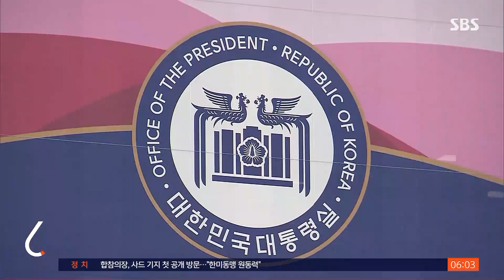대통령실 "원론적 발언…향후 대응, 러시아에 달려" / SBS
〈앵커〉

우크라이나에 대한 무기 지원 가능성을 시사한 윤 대통령 발언에 대해 러시아도 거듭 반발하고 있습니다. 대통령실도 입장을 내놨는데, "대통령의 말은 상식적이고 원론적이었다"면서 "앞으로 우리가 어떻게 할지는 러시아의 행동에 달려 있다"고 밝혔습니다.

이어서 김기태 기자입니다.

〈기자〉

러시아의 반발에 우리 대통령실도 입장을 내놨습니다.

대통령실 고위관계자는 "민간인이 살상되는 가정적 상황에서 어떻게 지켜만 볼 수 있겠느냐는 가정형으로 표현한 것"이라며 "상식적이고 원론적인 답변이었다"고 설명했습니다.

이어 우크라이나에 대한 인도적, 재정적 지원에는 변함이 없다면서도 6.25 전쟁 당시 국제사회의 군사 지원으로 한국이 회생한 사실을 강조하며 "우리가 어떻게 할지는 러시아의 행동에 달려 있다"고 했습니다.

반발하는 러시아를 진정시키면서도, 상황에 따라 군사 지원 가능성을 완전히 배제하지 않고 있음을 시사한 겁니다.

대통령실은 다음 주 한미 정상회담에서 두 정상이 어떤 말을 할지 다 정하지 않는다며 우크라이나 문제가 논의될 가능성을 배제하지 않았습니다.

중국, 러시아와의 갈등 국면에서 한미 정상회담을 앞둔 윤석열 정부의 외교가 시험대에 올랐습니다.

(영상취재 : 최준식·김용우, 영상편집 : 김병직)